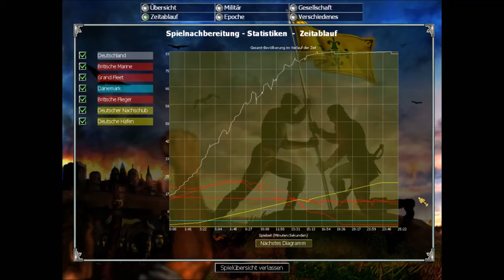SPEEDRUN || Empire Earth || German Mission "Supply and Demand" in 25min:22sec (PBT)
Deutsche Kampagne Mission 2

Neue Persönliche Bestzeit in 25min:22sec (In-Game-Time)
WR in 24min:27sec by Onin

Ich mache Speedruns für folgende Spiele